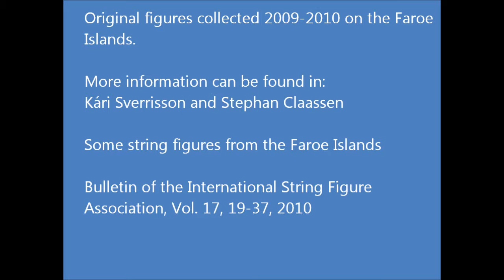01 krákufótur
Faroese string figure krákufótur ("crow's foot")

Original figure collected in the Faroe Islands in 2009/2010